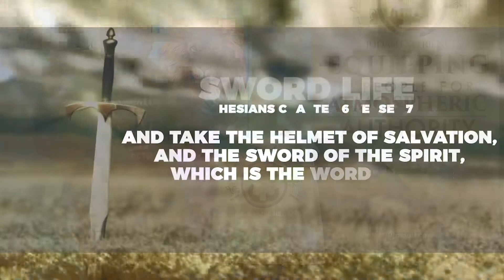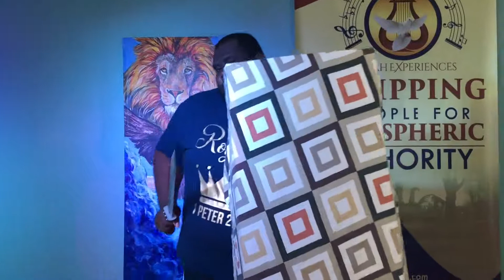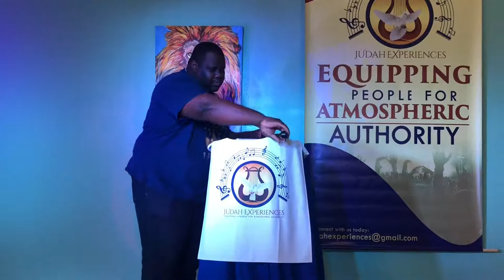"The Den" - Sword Life Part 1- The word of God!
"The Den" - Season #1
Home is where the heart is. Come Home with Us!
Sword Life Part 1 w/Minister Brian Bain

God's Word!